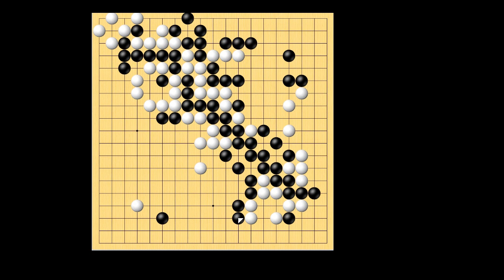이것이 바둑이다